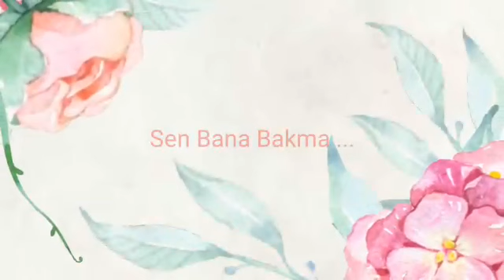Ömer & Zehra / Aynadaki Yüzün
Bu sevgili takipçilerime dönüş hediyem. En başta Yaz gülü sana 🎈🎈🎈🎈🎈🎉🎉🎉

Sanatçı: Kutsi

Albüm: Aynadaki Yüzünün Karşılığı Benim